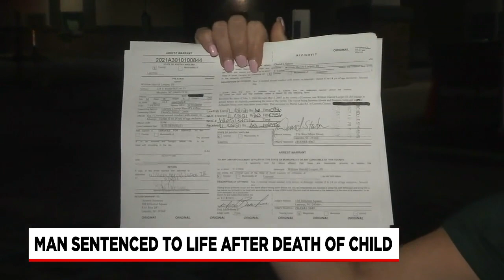Man sentenced to life with no parole after killing toddler in 2018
Brookley Cromer reports.